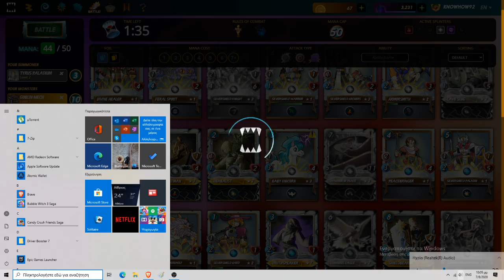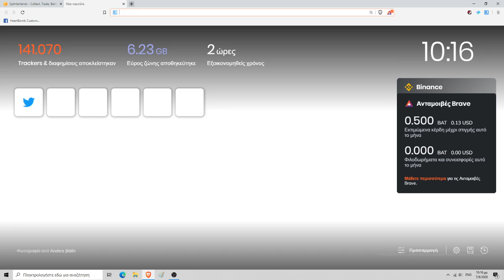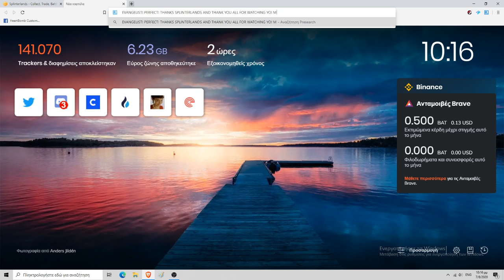Splinterlands Journey #106 - 22 Wins In A Row?!?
Yeah, you read correct! I have yet to loose in my last 22 Splinterlands battles!
That's a new personal record for me and I am so hyped about it!

I added 5 more wins to my epic win streak today while I was completing my Life Splinter Quest!
I was on the edge of loosing  couple of bttles but in the end everything went according to plan and I am on track to Diamond 2 League.